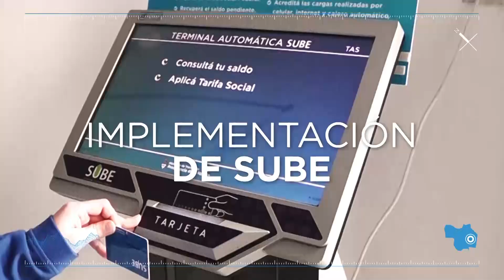Municipalidad de Paraná 2 años de gestión. Intendente Sergio Varisco